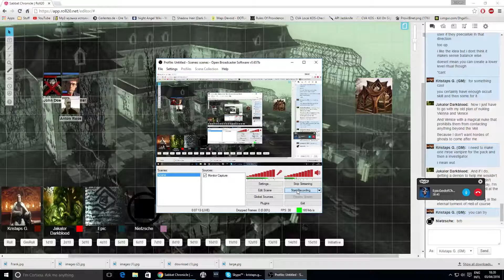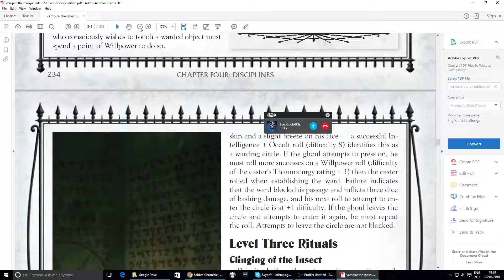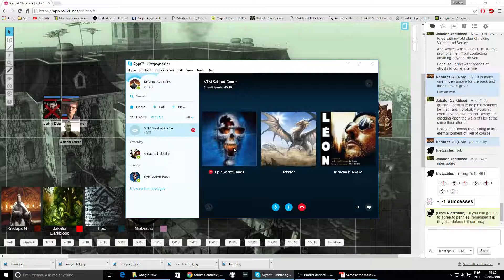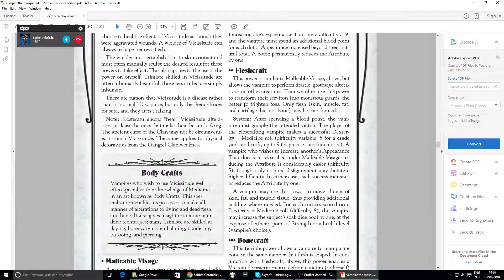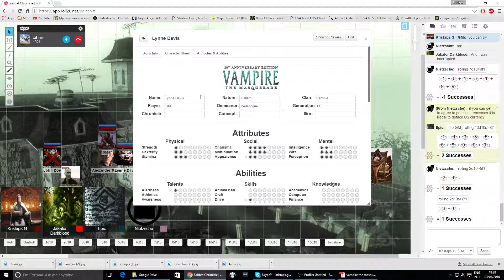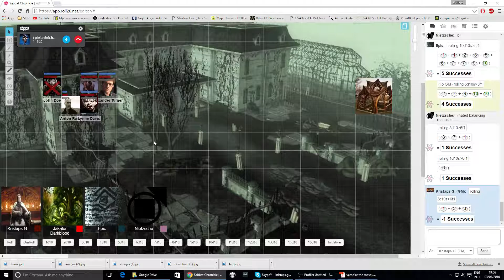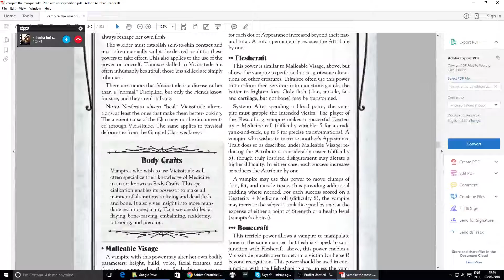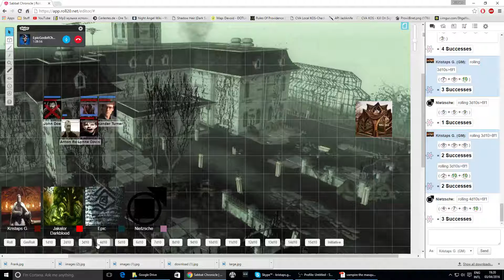[1/5 Chapter 6] - Toluca Sabbat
New Party member arrives, the cammarilla visits, it goes as you might expect at this point